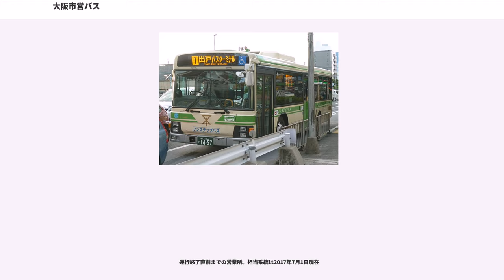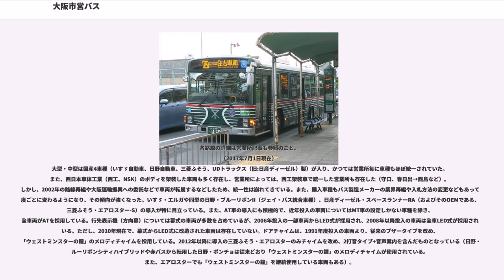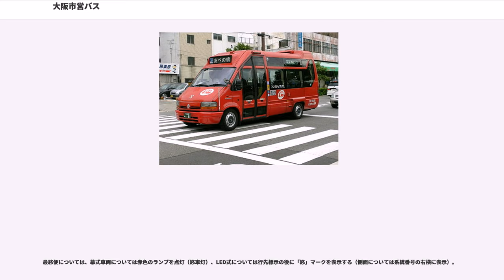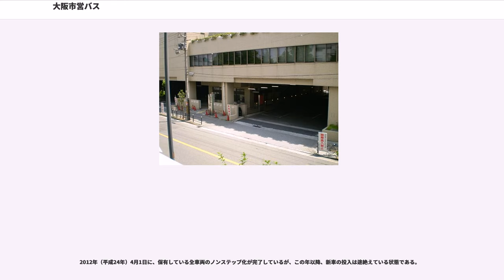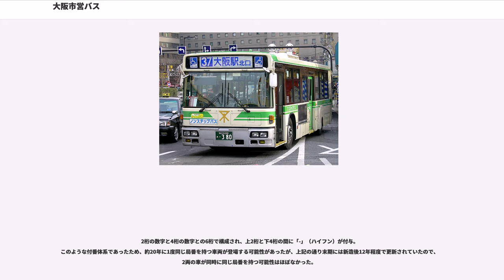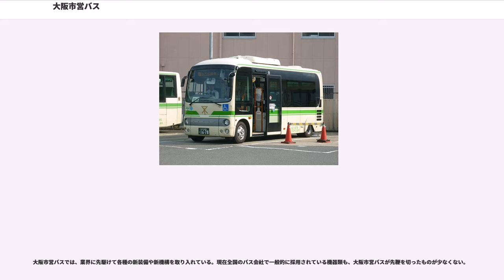大阪市営バス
大阪市営バス（おおさかしえいバス）は、大阪府大阪市がかつて経営していたバス（公営バス）である。大阪市営地下鉄とともに大阪市交通局が運営を行っていた。2018年3月31日に大阪市営バスとしての運行を終了し、すべてのバス事業は大阪シティバスへ譲渡された。

運行終了直前まで大阪市全域を運行エリアとし、隣接する守口市（営業所も所在）、門真市、東大阪市、堺市、松原市にも乗り入れを行っていた。以前は豊中市や八尾市、大東市への乗り入れも行っていた。

総営業キロ数は648.5km（平成21年3月31日時点）、保有車両数は719両（平成22年9月1日時点）であったが、赤バスの廃止を含めた路線再編により縮小されて、2013年度の車両数は556台であった。

2002年1月の路線改編以降は、一部営業所を外郭団体の大阪シティバス（旧・大阪運輸振興）株式会社に管理委託するなど運営コストの削減を進めた。また、2007年4月から井高野営業所を南海バスに委託している。

日本初のワンマンバスの導入、1970年のワンステップバス試験導入、「赤バス」と呼ばれる100円料金のコミュニティバスの運行、同じ大阪市交通局の運営であった大阪市営地下鉄との乗継割引制度の導入などが行われた。

大阪市営バスが運行されていた当時は大阪市内の大部分のバス運行を担っていた（市営モンロー主義の項も参照）。

大阪都構想に関連する大阪市の市政改革に伴い、府市統合本部より改革案が示され、赤字幅の大きい市バスの運行については民営化や他の交通サービス（乗合タクシーなど）への転換が検討された。採算性のある58路線は民間譲渡などで維持を図り、不採算とされている一般バス41路線、赤バス29路線は原則廃止し、各行政区で必要性を判断するとした。しかし各区の調整が遅れたため、2012年度末に廃止したのは「赤バス」のうち26路線（3路線は存続）に留まった。また、存続した「天王寺ループ」「西淡路〜区役所」「長吉長原西〜瓜破西」の3路線は一般バスに組み込み、ダイヤ改正および料金の200円への値上げが行われた。その後、2013年3月31日の運行をもって赤バスは廃止となり、残留路線はそれぞれ「西淡路〜区役所」系統が11号系統（東淀川駅前経由の便は途中の新大阪駅東口までは11A号系統）、「天王寺ループ」は68号系統、「長吉長原西〜瓜破西」系統は出戸バスターミナルを境に16号系統と66号系統に分割され（ただし一部の便を除きこの2系統は連続運転）、一般系統として同年4月1日から運行していたが、このうち68号系統は1年後の2014年4月1日で廃止され、また同日には66号系統も14号系統に統合され（統合により14号系統の一部区間で経路を変更している）事実上廃止された。これにより16号系統は連続運行を終了した。

2018年3月31日に大阪市営バスとしての全運行を終了し、2018年4月1日に大阪シティバスへすべてのバス事業を譲渡した。なお、井高野営業所の南海バスへの委託を継続するかどうかについては未定である。

乗降方式は後乗り前降り（旧赤バス用車両は乗降口併用で前側一箇所）。一般バスの運賃は、乗車距離にかかわらず1乗車大人210円均一。小児（小学生以下）は110円。1歳以上小学生就学前の幼児は、運賃を支払う人1名につき、2名まで無料、3名以上は小児運賃を支払う。1歳未満の乳児は無料。

2014年4月1日よりバス-バスの乗継およびバス-地下鉄の乗継は各種カード乗車券（PiTaPa・ICOCAなどのICカード、レインボーカードなどのスルッとKANSAIカード、回数カード）利用時に限り適用され、現金利用および紙回数券利用（バス-バス乗継のみ）による乗継制度は廃止された。

なお、大阪市交通局では、バス利用の対価として支払う金銭等のことを「運賃」と呼ばずに「（乗車）料金」という表現で統一していたが、2018年4月1日からの民営化後は『普通運賃』に改められた。

同局の料金収納機（他事業者で言う運賃箱）は、近畿地方のバス事業者としては少数派である「つり銭式」を採用しているため、事前に両替をする必要はない。従って、原則として「料金は1人ずつ」支払う必要があり、降車ドアが開いた時に、「料金はお一人ずつお願いいたします。」と料金収納機から合成音声でアナウンスされる。小児1人での利用でつり銭が必要な場合や、複数人員の運賃を一度に支払う場合は、運転士に申し出ることにより...